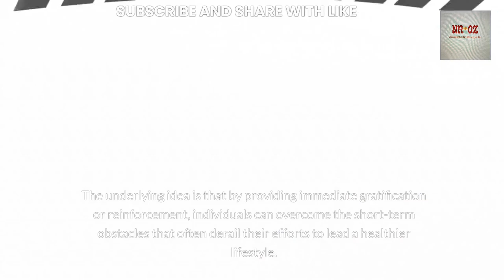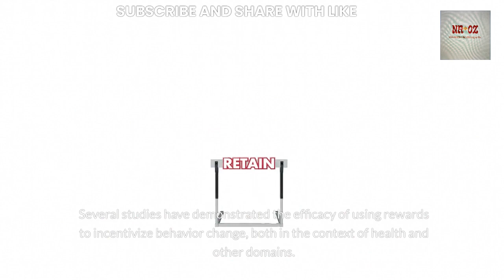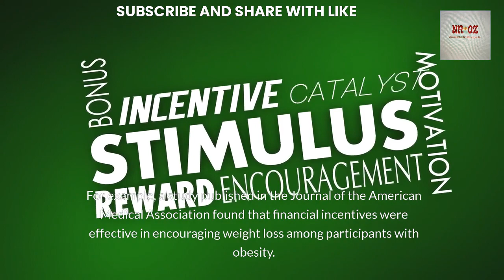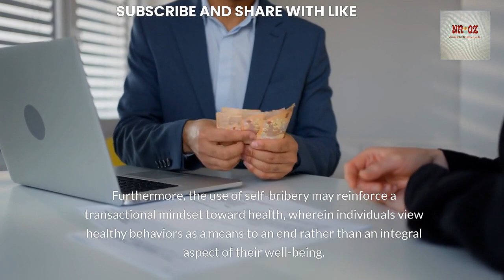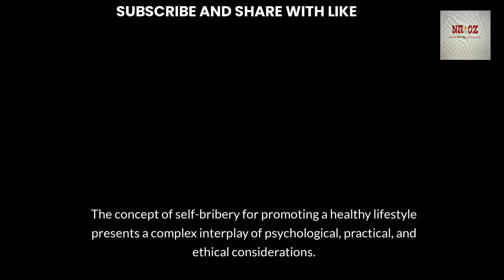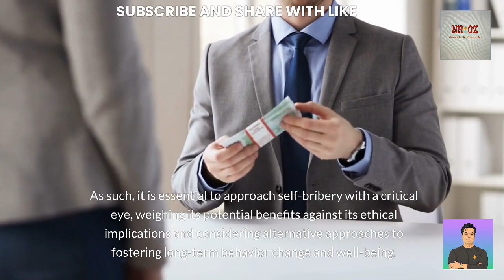BRIBE YOURSELF FOR HEALTH, ELECTION DAYS FOR YOUR OWN HEALTH, WORK OUT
morning fat burn
morning exercise
morning workout
morning workout challenge
morning exercise challenge
daily morning workout
daily morning exercise
morning fat burn challenge
morning fat burn workout
early morning exercise
at home morning workout
at home daily workout
30 min workout
30 min exercise
half hour morning workout
30 min morning exercise
30 min morning workout
30 min exercise challenge
30 min fat loss
half hour morning exercise
Mental Health
Markyourlife
motivation
self confidence
selfhelp
selfpromotion
Guruhelp
loveyourself
self esteem
power of mindset
help friends
help community
golden life
life is beautiful
promote life
Pickyourlife
your life is yours
healthy life pattern
best food of life
little mind big game
mental-health
loveyourlife
loveyourpartner
life serve better
motivational videos
mental strength
Passionate-mind
selfawareness
neat-and-clean-mind
solve-mental-problem
Mental-health-guru
remove-the-sadness
mental strength
knowledgable-life
life growth
Doctor Me,
weight loss
balanced diet
balanced life
external stimuli
internal stimuli
workaholics
happy life happy wife
bright future ahead
Mental Health Tips
Self-Care Strategies
Mindfulness Practices
Coping Techniques
Mental Wellness Insights
Emotional Wellbeing
Stress Management
Anxiety Relief
Depression Support
Positive Psychology
Mental Health Awareness
Therapy and Counselling
Mental Health Education
Wellness Journey
Mental Health Advocacy
Building Resilience
Life Balance Tips
Happiness Habits
Emotional Intelligence
Ask Doctor
Self-Discovery and Growth
Fine massage
how to massage
how to massage
relaxing massage
relaxing voice
back massage
HD back massage
neck pain
back pain
shoulder pain
tense shoulders
chandler rose
psyche truth massage
massage
massage techniques
massage therapy
health
muscle
massage
therapy
therapist
Fitness
holistic
natural
healing
bodywork
body
mind
soul
spirit
energy
pain
injury
tension
stress
relaxing
calming
techniques
tutorial
teach
low back
back
knee
joint pain
headache
migraine
sleep
athlete
sports
athletic
traditional
benefits
step by step
deep tissue
effleurage
swedish
trigger points
adhesions
painful
hurting
beauty
body therapy
deep tissue
deep tissue massage back
deep tissue massage techniques
full body deep tissue massage
massage natural sounds
natural sounds
full body massage tutorial
deep tissue massage tutorial
beauty massage tutorial
relaxing music
relaxing massage for sleep
relaxing massage soft spoken
relaxing massage
massage
deep
tissue
leg massage
routine
productive morning routine
productive habits
skincare
men skincare
skincare routine
skin care
men skincare routine
how to get clear skin
how to get smooth skin
how to clear skin for men
how to get smooth skin for men
moisturiser
skincare routines 2024,
skincare routines,
skincare routines acne,
skincare routines dermatologist
grande beauty
grande beauty secrets
grande beauty standards
grande eye patches
nitric oxide dump
nitric oxide
blowout
best exercises for high blood pressure
best exercise for high blood pressure
control high blood pressure with exercise
what is the best exercise for high blood pressure
how to treat high blood pressure
treatment high blood pressure
Treating high blood pressure
lower high blood pressure
control high blood pressure
how to reduce high blood pressure
how to lower high blood pressure
Beetroot
Watermelon
Garlic Benefits
Beetroot Benefits
Watermelon Benefits
Food for blood pressure
blood pressure home cure
Blood pressure control tips
Lifestyle tips
Weight Loss Tips
Motapa Control
Pait andar
Pait ghaib
Belly control
Belly Help
Waist Control
Waist reduction
Smart secret
Smartness in males
Charming in females
espiratory therapy zone
medicinal herbs
medicinal herbs and plants
medicinal herbs to grow
herbal medicine
medicinal plants and herbs
essential medicinal herbs
medicinal herbs natural healing
medicinal herbs and their uses
herbal remedies
natural remedies
natural medicine
herbs
top herbal remedies
herbal medicines
medicinal plants
medicinal herbs for beginners
traditional herbal remedies
herbs that kill viruses
herbs that clear mucus
respiratory therapy zone
medicinal herbs
herbal medicine
essential medicinal herbs
herbal remedies
natural remedies
natural medicine
herbs
top herbal remedies
herbal medicines
medicinal plants